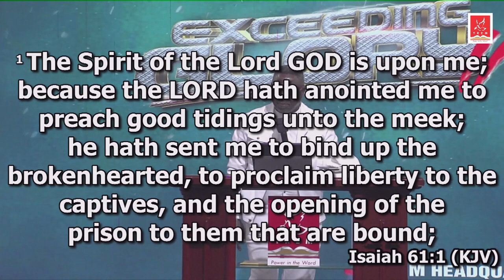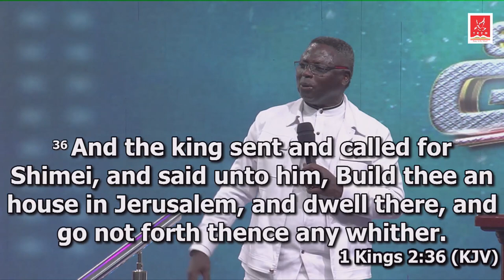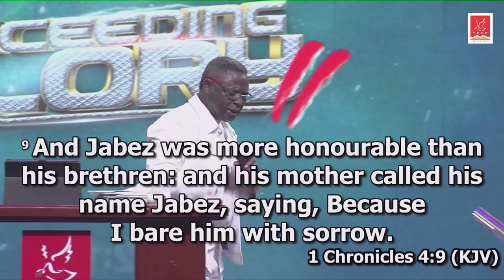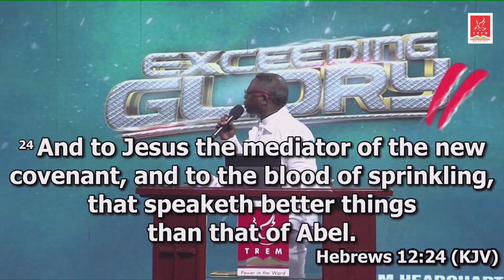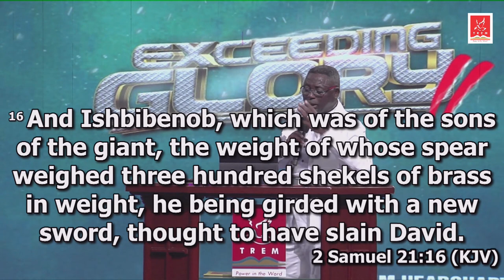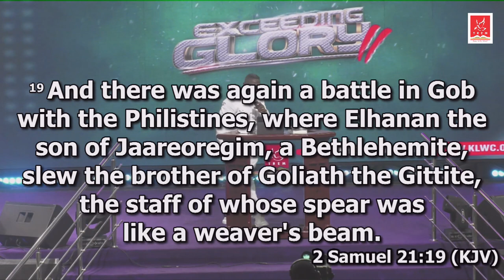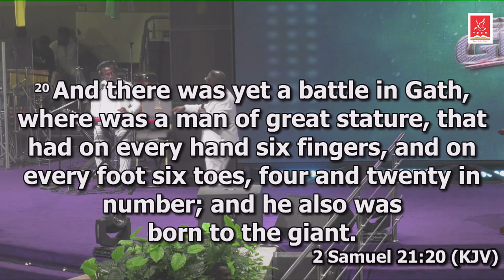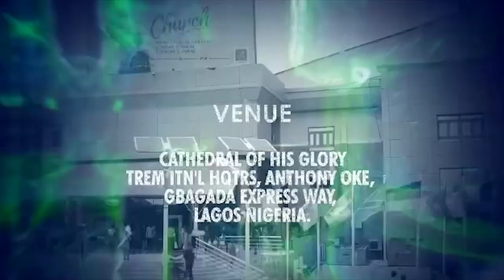5 Enemies of Glory | Pastor Matthew Ashimolowo | KLWC 2022 (Day 1)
Pastor Mathew Ashimolowo opening the Kingdom Life World Conference.